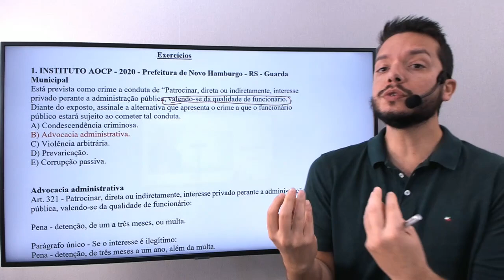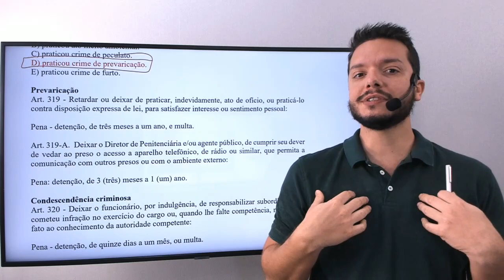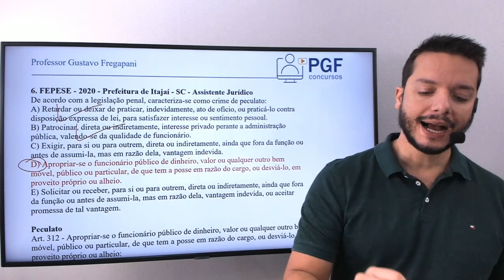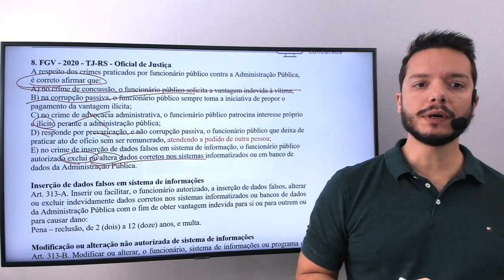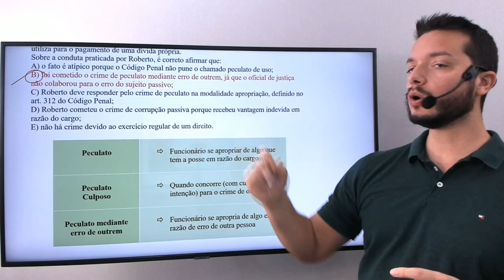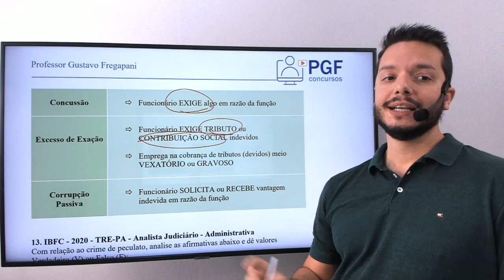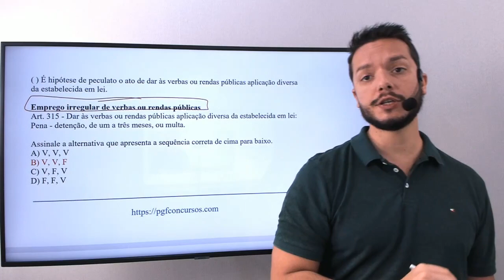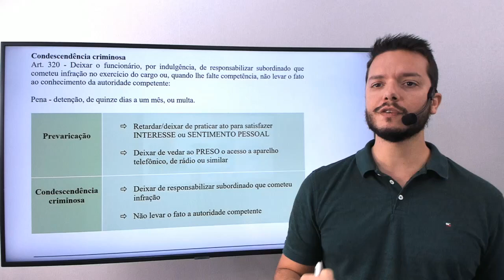Crimes contra a Administração Pública - Questões de 2019 e 2020